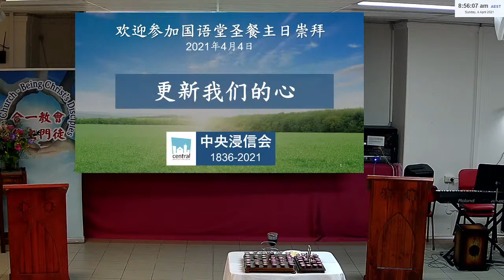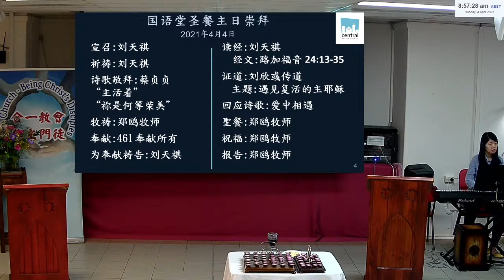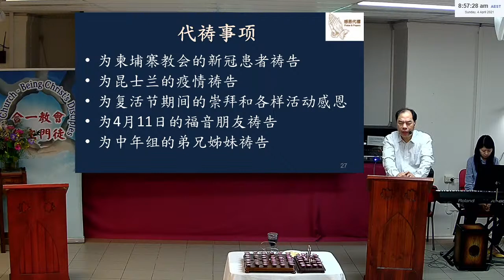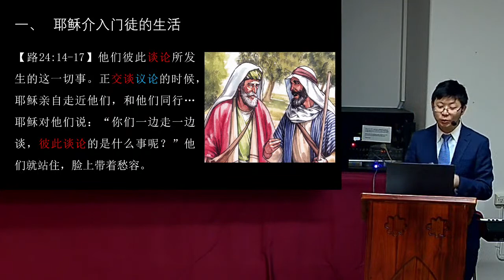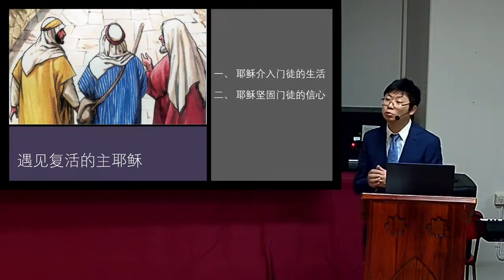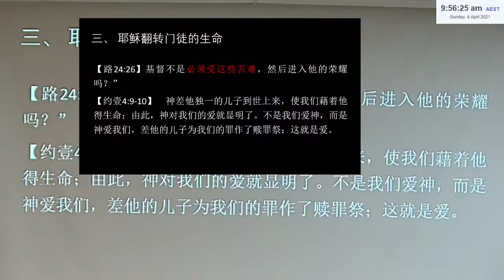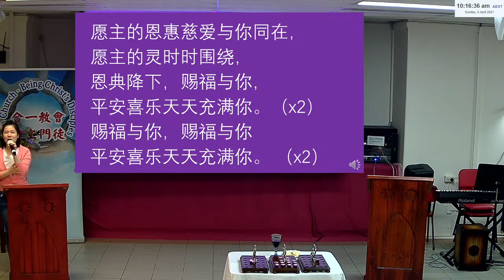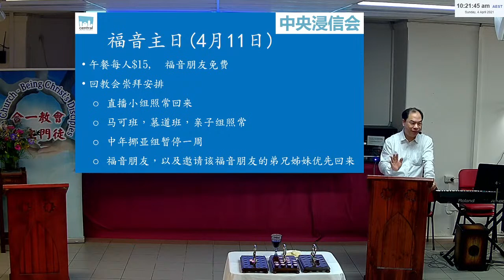2020年4月4日國語堂主日崇拜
主席：刘天祺
讲员：刘欣彧传道
经文：路加福音24:13-35
主题：遇见复活的主耶稣
领诗：蔡贞贞
伴唱：李勤
司琴：杨璨宇